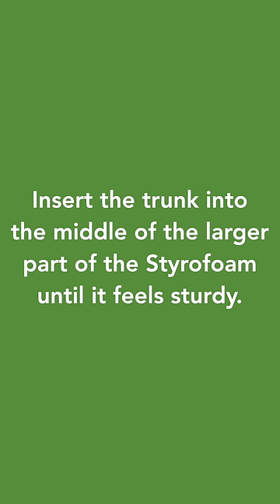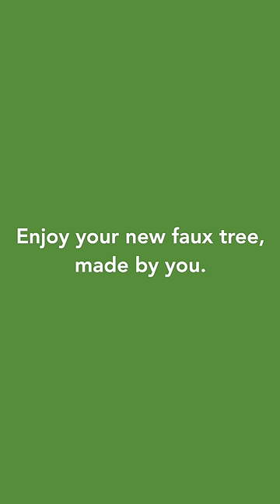Nearly Natural's Artificial Fiddle Leaf Fig Tree with Handmade Cotton & Jute Woven Planter DIY Kit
Difficulty: Perfect for beginners

Estimated time: 5 minutes or less

Be inspired! Two are better than one. Let your inner interior designer free (no experience needed) with our NEW DIY kit, made just for you and your family. This high-quality set of 2 includes all the materials to create the most lifelike faux tree you’ve ever seen on a budget (removing the stress of sourcing all the materials). In just 5 minutes or less, recreate a stylish décor piece for your home. The handmade cotton and jute basket elevate your design by adding a warm, yet eye-catching touch. Makes a great gift for the holidays, birthdays, or special occasions, perfect for kids and teens.

The artificial fiddle leaf fig tree is a great addition to any space in need of a tropical touch. Because fiddles are picky and difficult to grow, many people opt for nature-inspired faux ones that look just like the real thing. Crafted by horticulturists from high-quality materials, you’ll notice the attention to detail at every branch, stem, and glossy leaves. Best of all? You can bend the branches to fit in your space. Start designing a space to love with our faux fiddle and experience nature without any maintenance.

This set of 2 is perfect for keeping symmetry around the home. Some ideas of where to add: entryways, living rooms, bedrooms, and corners.

1. Remove the plastic from the faux tree, then insert the trunk into the middle of the larger part of the Styrofoam until it feels sturdy.
2. Add the Styrofoam into the cardboard box, you’ll want it to be at the same surface level of the box.
3. Add the cardboard box with the faux tree inside the basket, make sure the box is centered in the basket.
4. Once centered, add your Spanish moss, remember to stretch it, so it covers the interior diameter of the basket.
5. Shape your tree by bending down the branches and then fluffing all the leaves
6. Enjoy your new faux tree, made by you sit back and admire

Designer tip: Before decorating with moss, add fillers such as rocks, newspaper, or paper packs for an elevated look and stability.
Designer tip: Steam the leaves for a more realistic look.
Cleaning tip: Keep your tree looking beautiful for years by feather dusting the leaves and basket once a month.